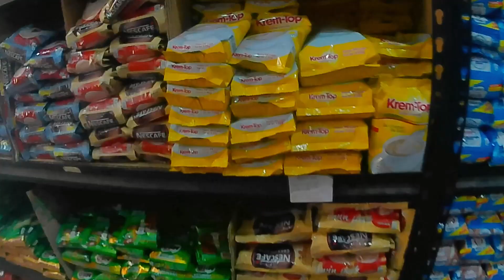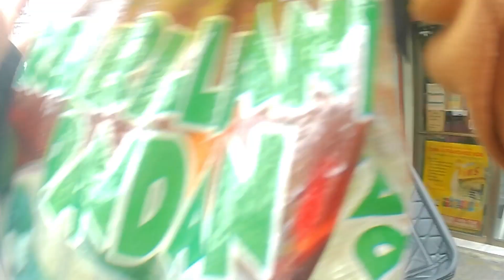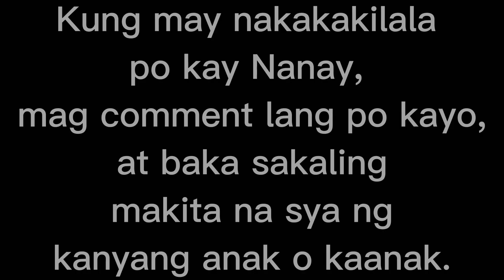TEAM KATULUNGAN DAMAYAN AT MALASAKITAN VLOG 4